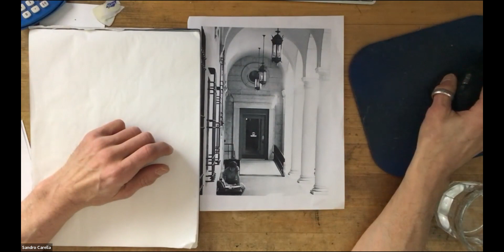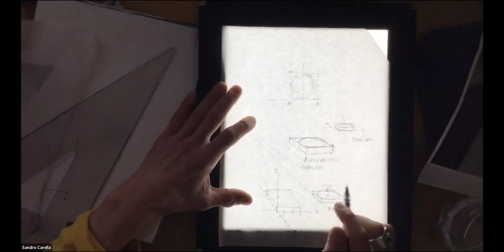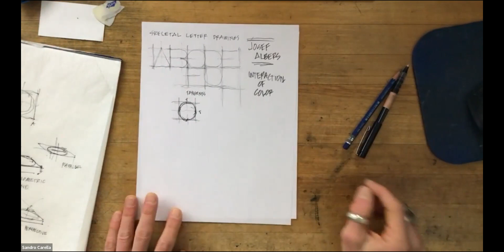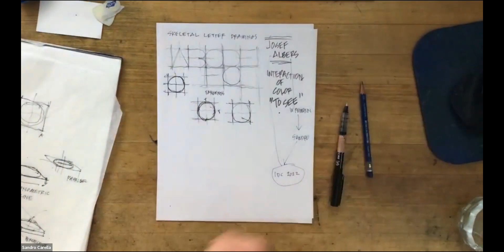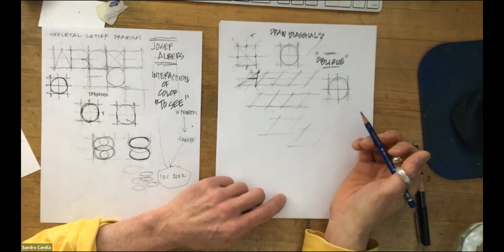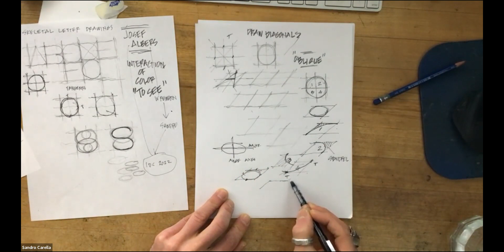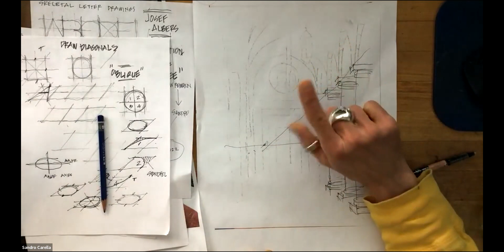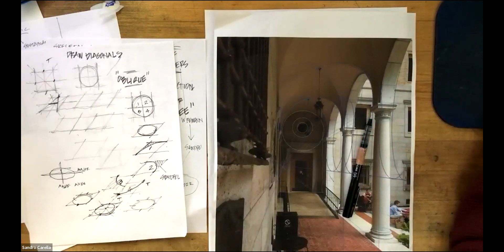GMT20220127 interior design communication Folio 1 supplemental exercises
interior design communication Folio 1 supplemental exercises